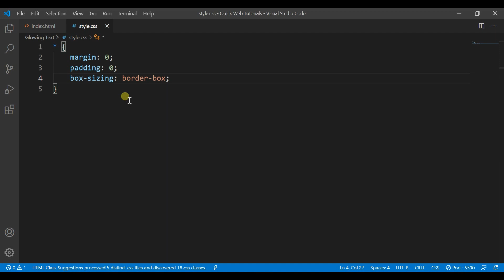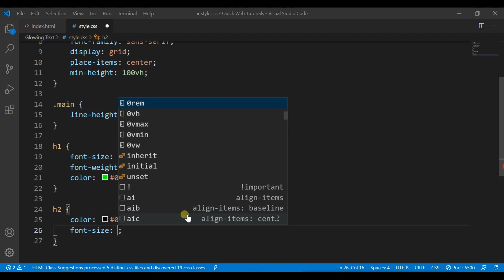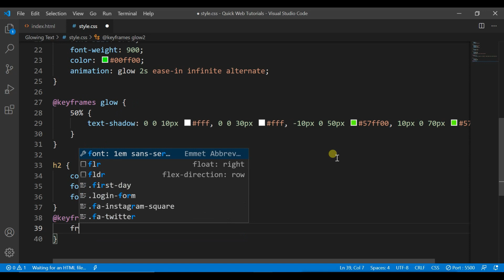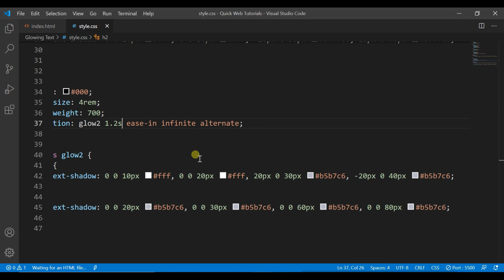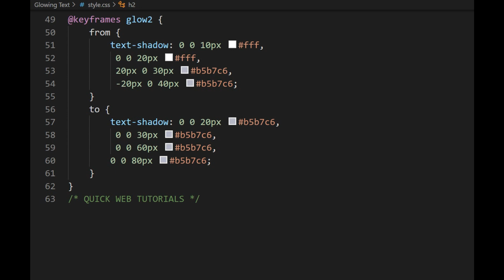Glowing Text Neon Effect. CSS ANIMATION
Nice Looking neon Effect on text.
Using CSS animation.